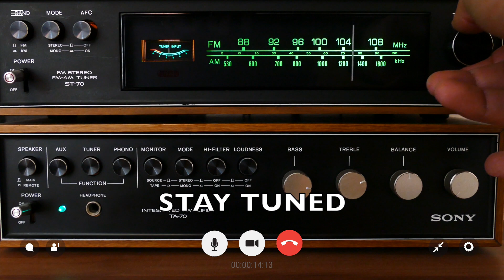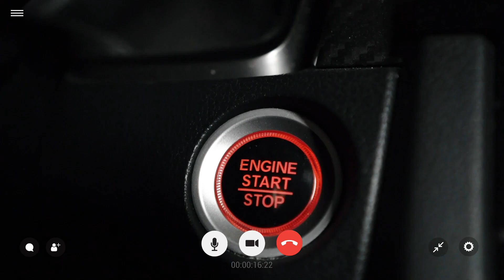F Good morning YouTubers! 新しいインタラクティブなファッションテーマのチャンネルへの簡単な紹介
ようこそ、私たちのインタラクティブチャンネルへ。ここでは、コンテンツを形作るあなたが重要です。映画、自然現象、イベント、旅行、興味深い人間の活動が好きなら、これから楽しい時間が待っています。あなたの影響力は重要です！

あなたの「いいね！」が次の展開を決定しますので、素晴らしい旅に一票を投じるために「いいね！」ボタンを押してください。各「いいね！」はあなたの投票です。より多くの「いいね！」があれば、より多くの影響を持つことができます。私たちは記者、ボランティア、プレゼンターを募集中で、素晴らしいイニシアチブに参加していただける方を求めています。この素晴らしいコミュニティの一員でいてくれてありがとう。あなたの提案がシリーズを動かします。力はあなたの手にあります – あなたのコメントで私たちの旅を影響させてください。笑顔を保ちながら、次のエピソードでお会いしましょう！

Welcome to our interactive channel, where you shape the content. If you love movies, natural phenomena, events, trips, and interesting human activities, you're in for a treat. Your influence matters!

Your likes determine what's next, so hit thumbs up for an unforgettable journey. Every like is your vote; the more likes, the more influence. We're seeking reporters, volunteers, and presenters to join our amazing initiative. Thank you for being part of this incredible community. Your suggestions drive our series. The power is in your hands – influence our journey with your comments.